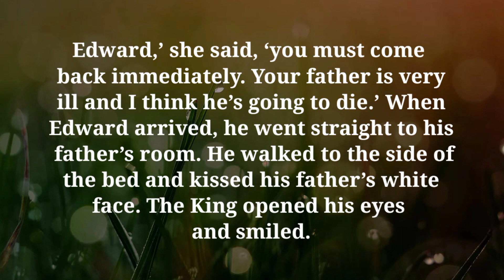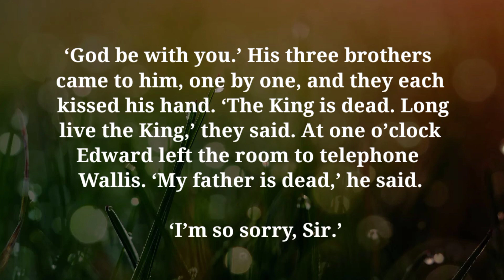English Learning through story ( The Love of King ) best story for the learning english Part 6 ❤️